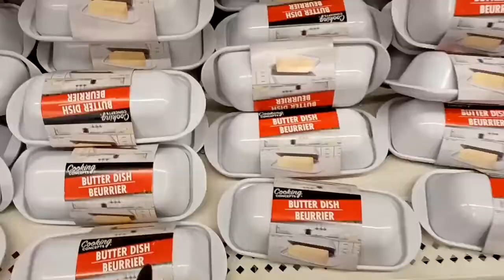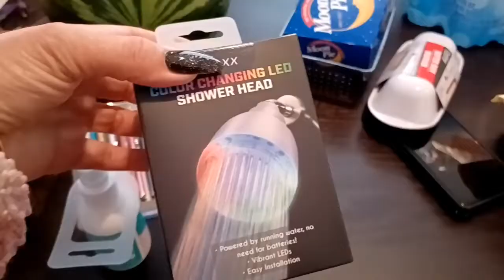Is time travel real?